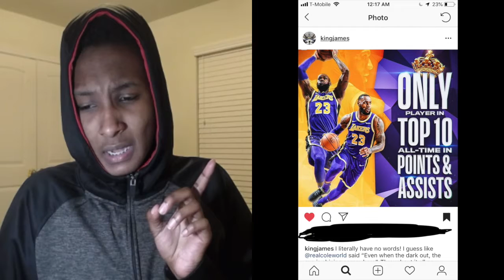CONGRATULATIONS KING JAMES!!!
LeBron James, you have proven to people around the world why you are INDEED the G.O.A.T. People can hate all they want but LeBron James keep putting yourself in the history books!